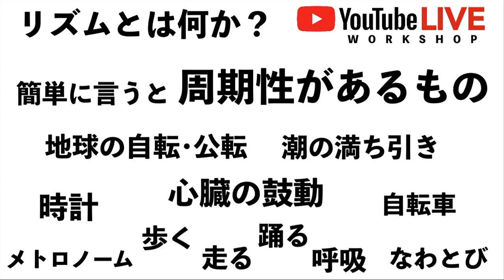そもそもリズムってなに？！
皆もぜひ考えてみてください！